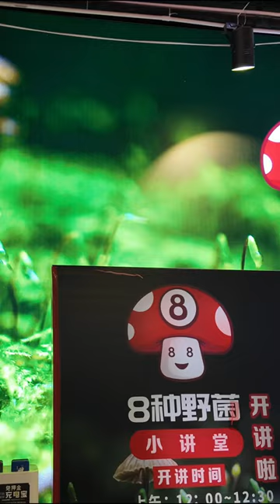Mushroom Magic: Discovering Kunming's Unique 8-Mushroom Hotpot!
Embark on an Extraordinary Journey with Us! 🌏 Dive into the heart of Kunming, China's hidden gem, in our latest short video! 🌸 Witness the vibrant kaleidoscope of the famous flower market, soar over stunning landscapes in the Longmen Scenic Area, and indulge in the unique flavors of Kunming's mushroom hot pot. 🍲 Every frame of our 60-second adventure is packed with breathtaking views and cultural wonders. 🎥 Don't miss out on this treasure trove of experiences!